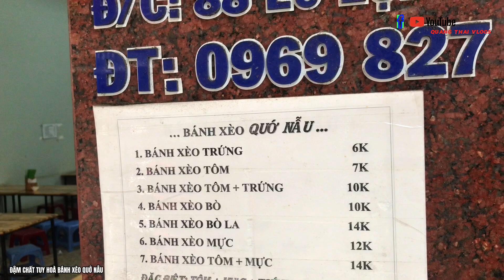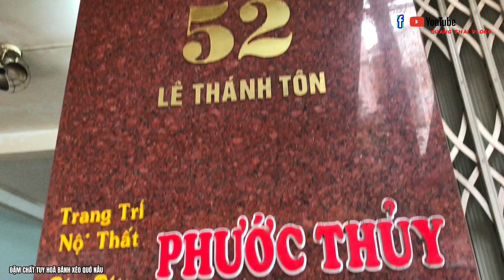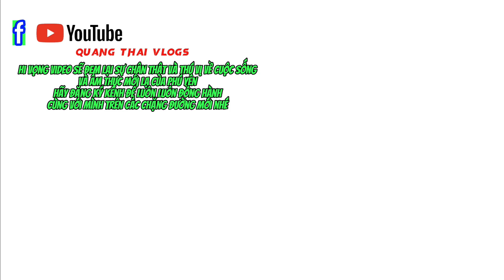Ẩm Thực Phú Yên| Con Phố BÁNH XÈO Tuy Hoà Bất Ngờ Với Quán Bánh Xèo “Quớ Nẫu “ 7k-18k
00:00 nội dung có trong video
00:40 giới thiệu về địa điểm khám phá món ăn ngày hôm nay
1:49 bắt đầu khám phá bên trong quán
2:37 tìm hiểu về thời gian bán của quán và giá cả ở nơi này
7:12 những gia vị mắm ăn cùng bánh xèo
9:13 bắt đầu gọi món
10:12 reviwe đĩa bánh xèo có trứng tôm và thịt bò
11:19 bắt đầu thưởng thức
12:57 cảm nhận hương vị chiếc bánh
14:24 tiếp tục thưởng thức miếng bò thơm lừng
17:15 gọi thêm chiếc bánh có 2 con mực
18:33 bất ngờ khi ăn mực rất là tươi giòn
20:52 cảm nhận từng hương vị trong các chiếc bánh xèo
Địa chỉ quán:52 Lê Thánh Tôn P3 TP TUY HOÀ PHÚ YÊN
Thời gian bán: 14:00 đến 22:00
Tên Quán: Bánh Xèo Quớ Nẫu
Rất cảm ơn các bạn và mọi người đã quan tâm theo dõi hãy đăng ký kênh chia sẻ like và để lại phần bình luận dưới video để nói về cảm nghĩ của mọi người về ẩm thực đường phố Tuy Hoà nhé
00:00 content is in the video
00:40 about today's food discovery place
1:49 start exploring inside the bar
2:37 find out about the shop's opening hours and prices
7:12 fish sauce spices to eat with pancakes
9:13 start ordering
10:12 reviwe plate of pancakes with egg, shrimp and beef
11:19 start enjoying
12:57 feel the taste of the cake
14:24 continue to enjoy the delicious beef
17:15 order more cake with 2 squids
18:33 surprised when eating squid is very fresh and crispy
20:52 feel every taste in the pancakes
Address: 52 Le Thanh Ton, Ward 3, Tuy Hoa City, Phu Yen
Sale time: 14:00 to 22:00
Restaurant Name: Banh Xeo Kwok Noodles
Thank you and everyone for watching, please subscribe to the channel to share like and leave a comment below the video to talk about everyone's thoughts about Tuy Hoa street food.